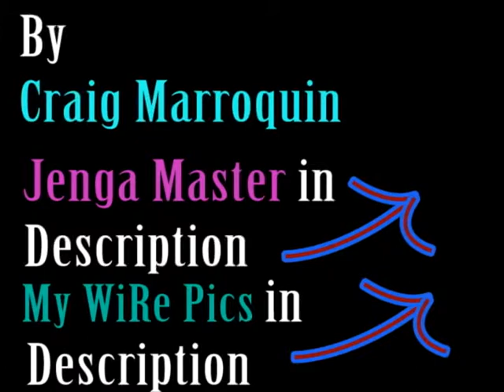Hi Koi WiRe Sledding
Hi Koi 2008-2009